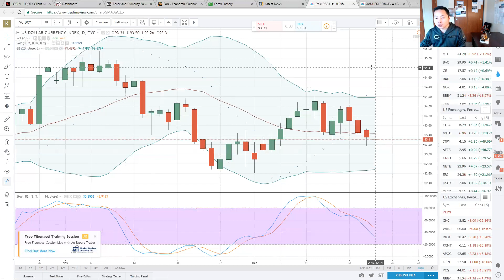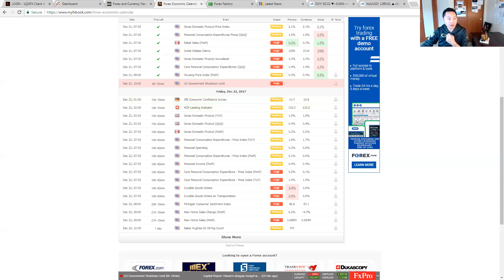New York Sessions 12 21 2017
KPL_FXBTC LLC

JAFX offer 24/7 crypto trading

link_id=uvfjb17008&referral_id=0044377

LQDFX current broker

BEWARE OF ANOTHER KOU SUCCESS LEE FX. I AM NOT THE ONLY ONE WITH THE SAME NAME. MAKE SURE IT IS ME Fake emails like me are being used!

(REMEMBER)- I can only accommodate so much my time to you guys for customer support and concerns and questions. So please understand I have other obligations this is my part-time business.

telegram me @kouleefx

Thanks for your support and loyalty & following me! I appreciate everyone’s effort & patience!

The Company is not an investment, financial, tax, or legal advisor or a broker-dealer and does not purport to provide personalized investment, financial, tax, or legal advice in any form. The Company does not recommend the purchase of particular securities nor does the Company promise or guarantee any particular investment results. You understand and acknowledge that there is a very high degree of risk involved in trading securities and, in particular, in trading futures and options, and in trading penny stocks. You acknowledge and agree that you, and not the Company, are solely responsible for your own investment research and decisions. Do not trade with money that you cannot afford to lose. You understand that the Company encourages you to seek the advice of a qualified securities professional and/or tax or legal advisor, as necessary, before making any investment, and to investigate and fully understand any and all risks before investing. The Company assumes no responsibility or liability for your trading and investment results and you agree to hold the Company harmless for any such results or losses. Past results of any individual trader or trading system published by the Company are not indicative of future returns by that trader or system, and are not indicative of future returns which may be realized by you. In addition, the methods, techniques, information, content, indicators, strategies, columns, articles and all other features of the Company Sites and Materials, or any Company product or service, (collectively, the “Information”) are provided for informational and educational purposes only and should not be construed as investment advice. Accordingly, you should not rely on the Information in making any investment. Rather, you should always perform additional independent research in order to allow you to form your own opinion regarding investments. You are solely responsible for your own trading decisions, and nothing in the Information is intended to be or should be interpreted as a promise or guarantee of any particular result. You should always check with your licensed financial, investment, legal, or tax advisor to determine the suitability of any investment.